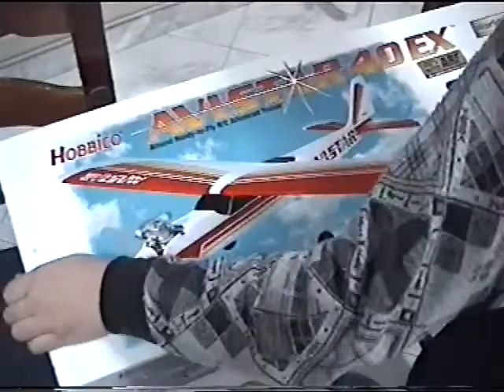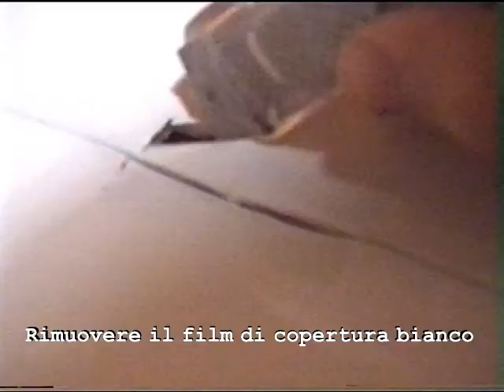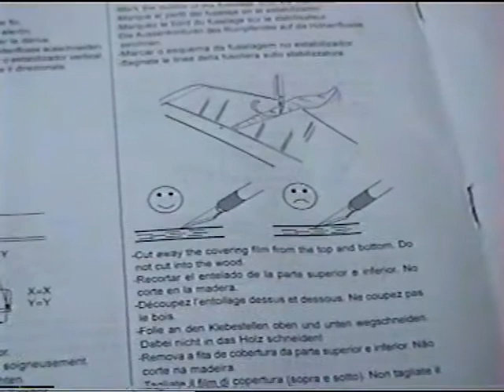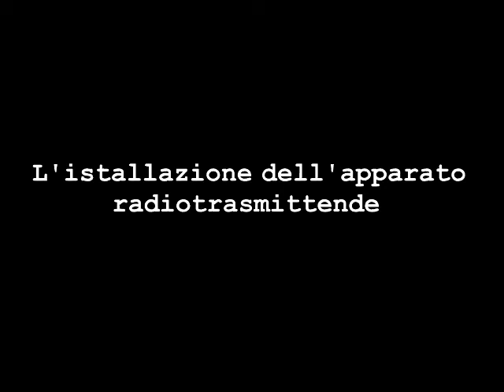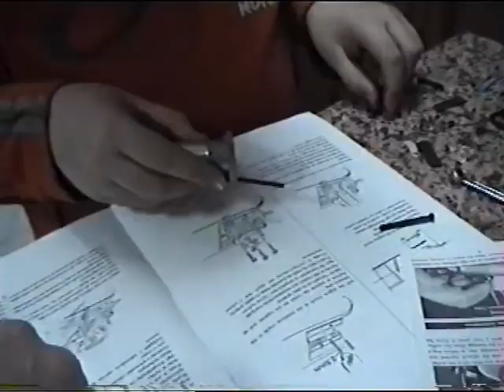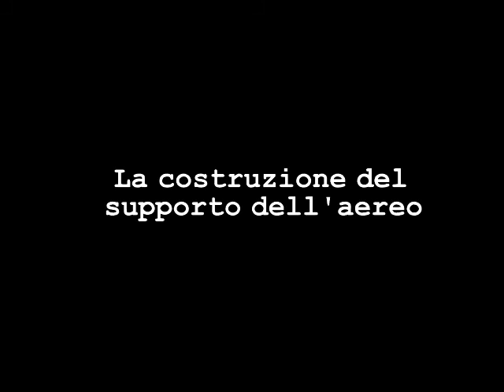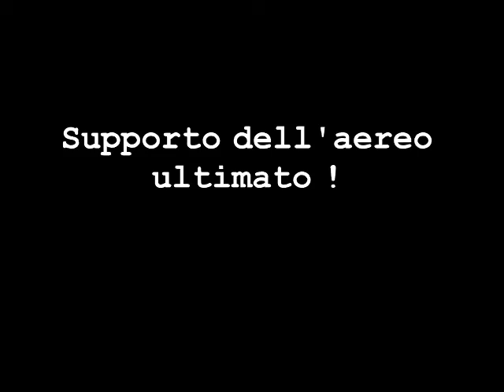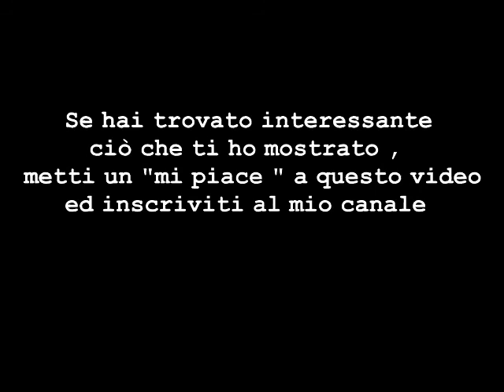Come assemblare un'aeromodello Avistar 40 ex. Build a model aircraft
Aeromodello a motore radiocomandato Clicca qua per entrare nel mio canale-Radio-controlled model aircraft motor.Click here to enter my channel.